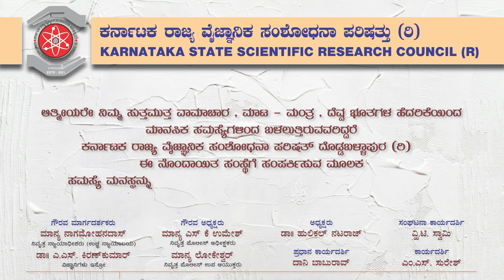Hulikal nataraj caught fake blackmagic in cctv viral video karnataka I karnataka blackmagic